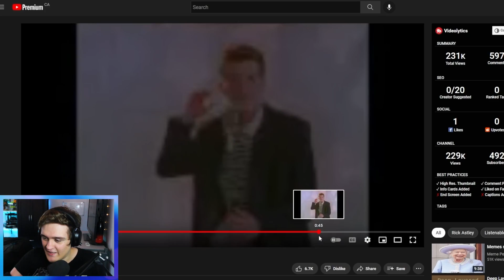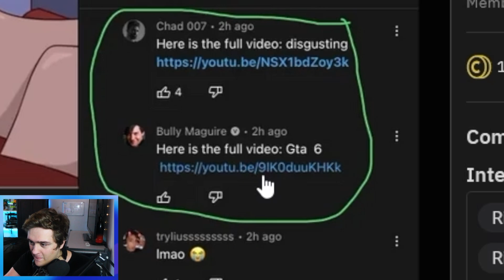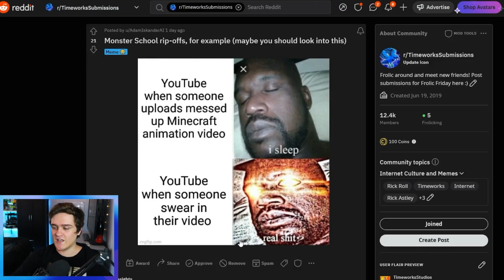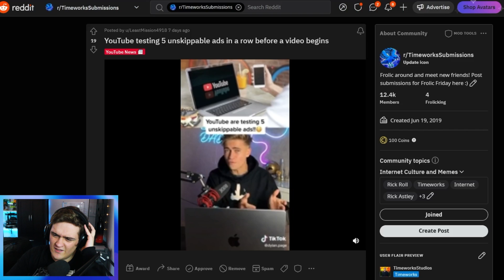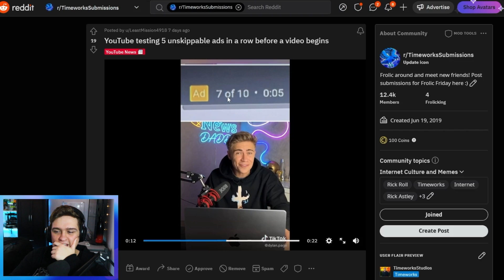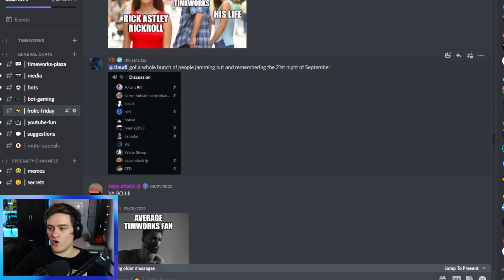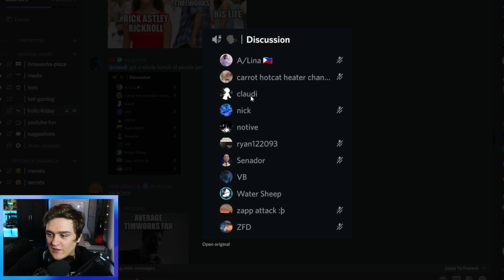NEVER Remove The "o" From The YouTube Shorts URL...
You should never remove the o from the YouTube Shorts URL... because you will be brought to something very bad. This is done using YouTube exploits, which redirects a user to a different video when removing a letter from a YouTube URL! This is similar to the never remove the h from YouTube watch. But... why? And how? How is there a Rick Roll if you remove the o from YouTube Shorts? Why is removing the o from YouTube Shorts bad? Why can you remove the o From YouTube Shorts? Find out in this Frolic Friday!!!